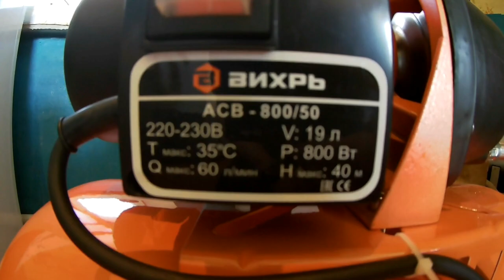НАШ ДЕРЕВЕНСКИЙ ДЕНЬ // ПОДАРОК ОТ СОСЕДЕЙ // ПОСТАВИЛИ СТАНЦИЮ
Приехали в деревню. Почистили снег. Установили станцию. Съездили в райцентр. Собрали шкаф. Получили подарок от соседей. Провели свет на улицу. Подробнее в видео

Мы в instagram: @pod_nebom_life

Что бы возвращать часть денег от своей покупки мы используем и советуем вам кэшбэк сервис LetyShops: